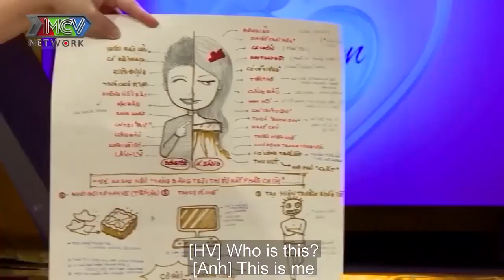VỠ MỘNG TƯỞNG CƯỚI XONG ĐƯỢC ĐI CHÂU ÂU, VỢ KHUI "BANH NÓC" TẬT XẤ